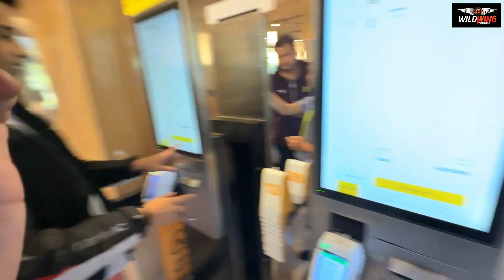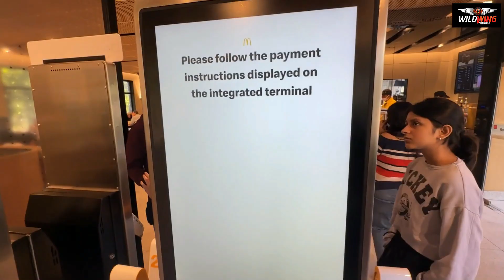Ab Kya Kru😭😭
In My Small Garage I Park: 👇
 1. Bmw s1000rr mpro(Babe).
2. Hayabusa (panther).
3. Ninja1000(Green Goblin)
4. RE Thunderbird
5. Mercedes E280 V6

Vlogging Setup : 👇
cameras
One R Insta 360 R
GO PRO 7 BLACK:
NIKKON DSLR

 GIMBAL👇
OSMO ACTION MOTOR GIMBLE

DRONE 👇
DJI MAVIC MINI: